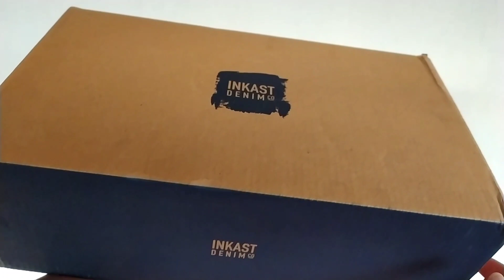Branded clothes in cheapest price / branded shoes / Free shipping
Hii guys,
Welcome to FV Guru

Copyright : Everything you see in this video was created by me [ Gururaj ] unless otherwise stated. Please do not use any photos or content without asking permission...

Like_Share_Subscribe